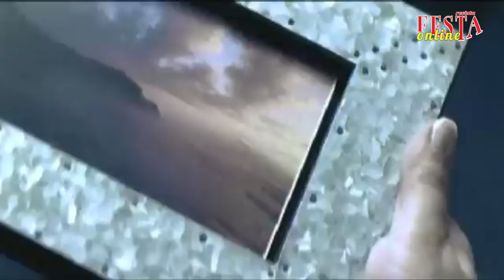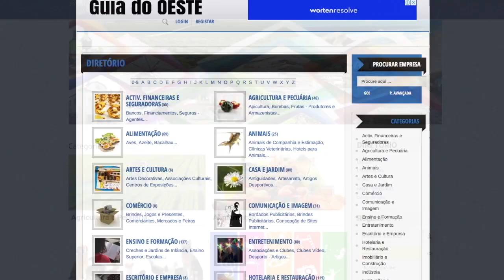Santa Cruz em destaque no 'Esta Noite'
Luís Pedro Silva - presidente da Freguesia da Silveira - e Nuno Cosme - presidente das Freguesias de A-dos-Cunhados e Maceira - são convidados a falar de zona balnear de Santa Cruz (Torres Vedras), do Verão que se aproxima e daquilo que as suas duas freguesias, que dividem entre si as praias e a povoação, têm preparado para a população residente, para os visitantes e para quem prefere esta linda região para passar as suas férias...